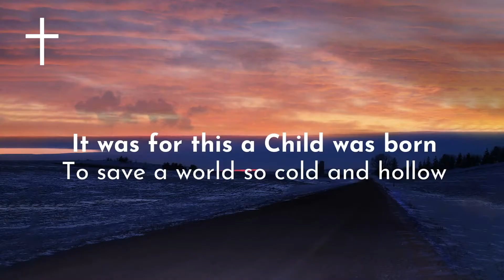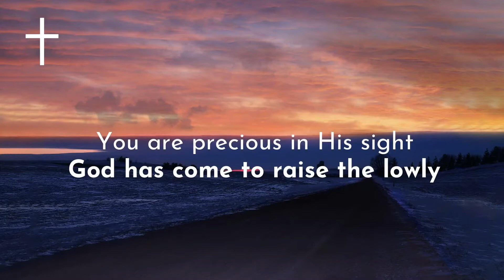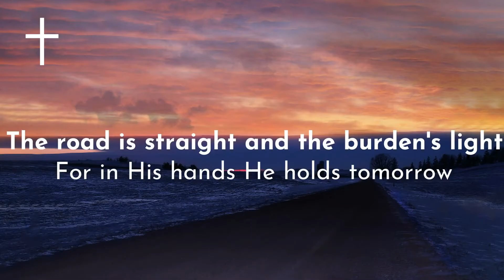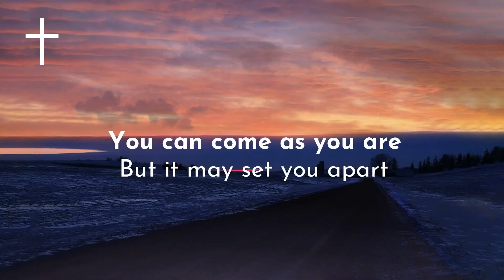Make Room - Casting Crowns ft Matt Maher Lyrics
Casting Crowns - Make Room ft. Matt Maher Lyrics
Family hiding from the storm
Found no place at the keeper's door
It was for this a Child was born
To save a world so cold and hollow

The sleeping town did not know
That lying in a manger low
A Savior King who had no home
Has come to heal our sorrows

Is there room in your heart
For God to write His story

Shepherds counting sheep in the night
Do not fear the glory light
You are precious in His sight
God has come to raise the lowly

Mother holds the Promise tight
Every wrong will be made right
The road is straight and the burden's light
For in His hands He holds tomorrow